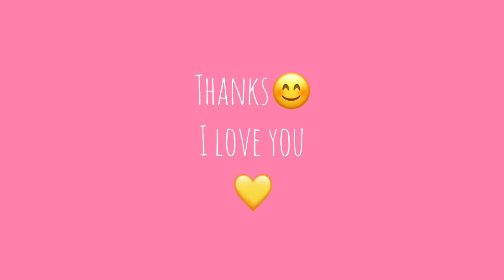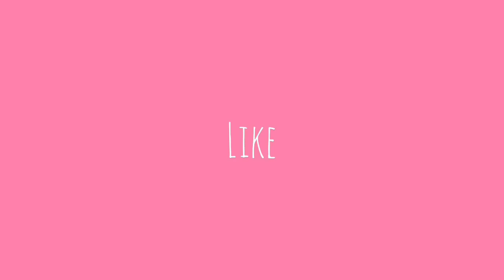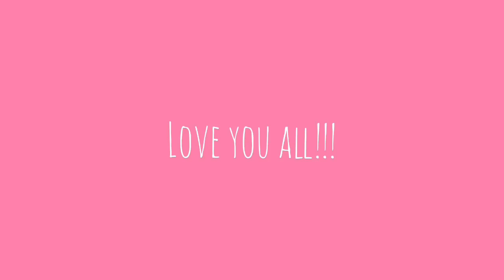Don’t you dare disobey me coralina ~ Cute Tiktok Compilation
💖cute tiktok💖